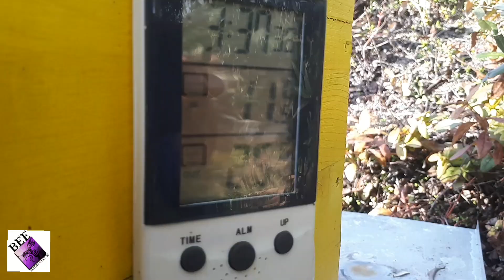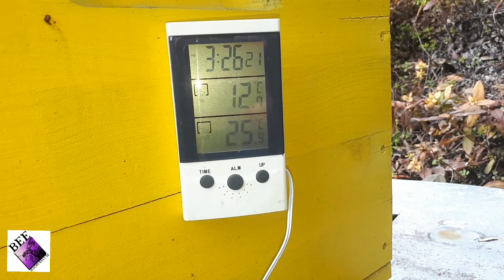Apicoltura febbraio le api non si fermano !!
mese di febbraio  le api importano polline in momenti in cui il sole offre le possibilità di potere andare a fare qualche scorta... un Po come fa lo stato con noi in periodo di COVID. 😂😂